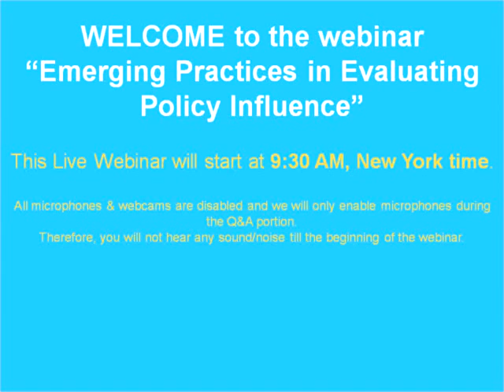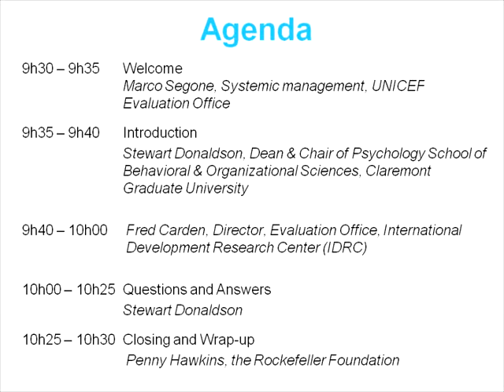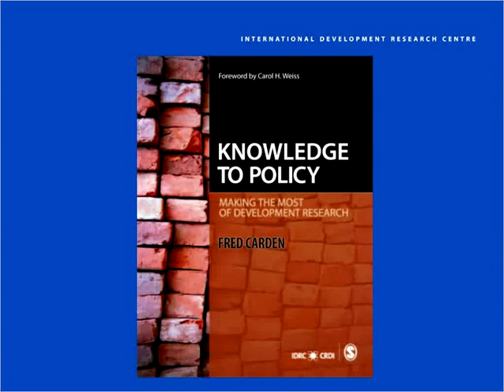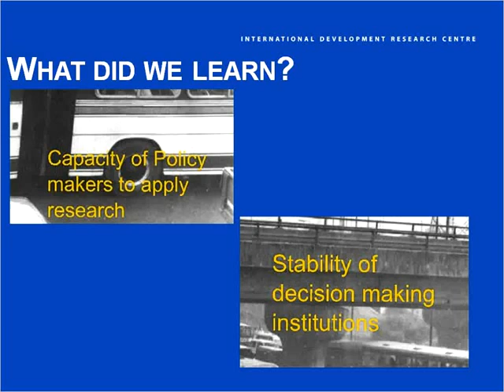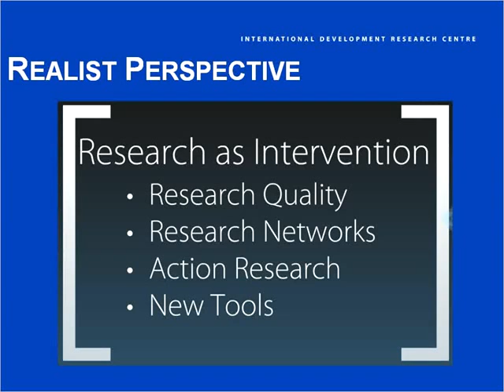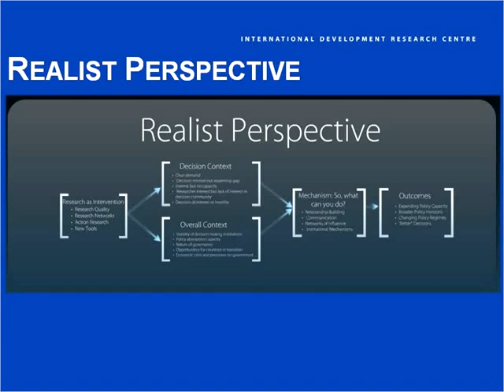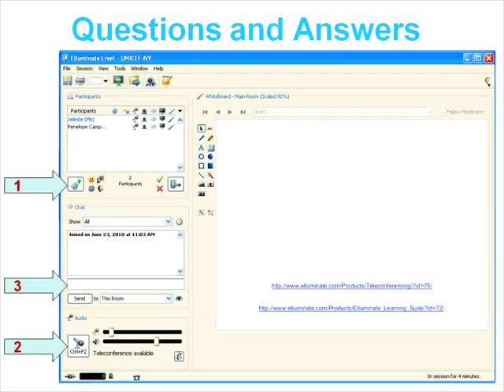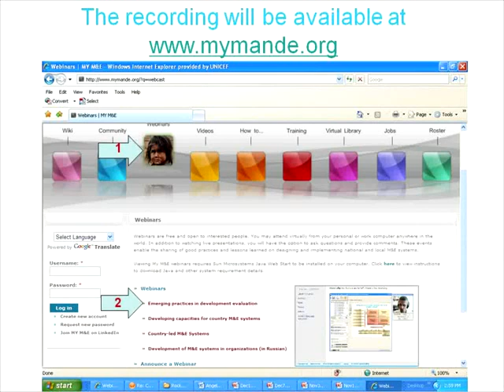Emerging Practices in Evaluating Policy Influence.